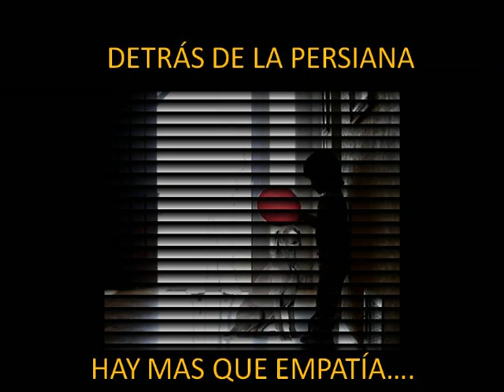JUNTO A TI PRESENTACIÓN. PERROS CANCUN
JUNTO A TI (Perros especiales )
CANCUN. proyecto basado en rescate, rehabilitación, adiestramiento de perros en situación de calle o maltrato,